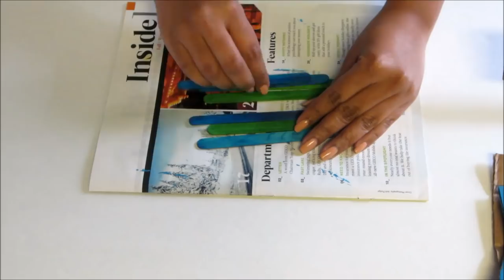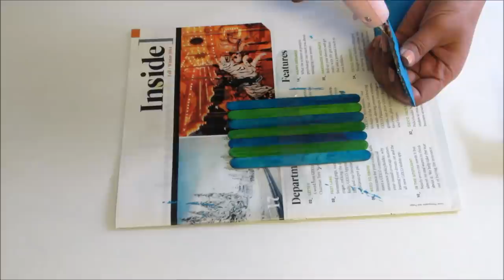DIY Jewelry Chest With Popsicle Sticks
Jewelry Chest : Inexpensive ,easy to make and great for organization .